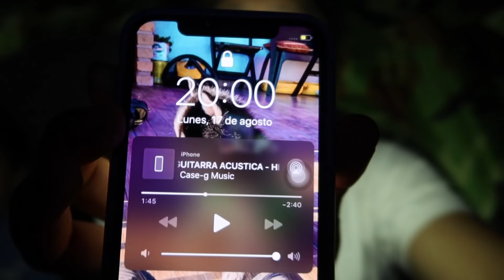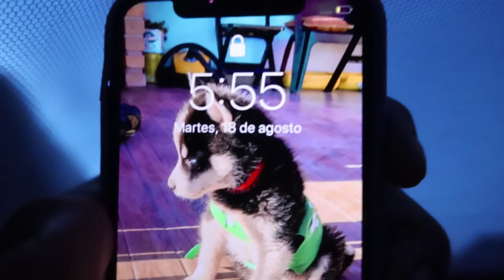ACAMPAMOS EN UN BOSQUE y esto paso¡¡¡ | Edis Vlogs